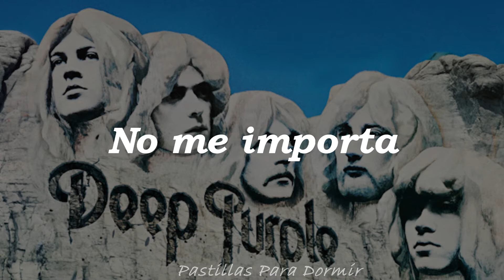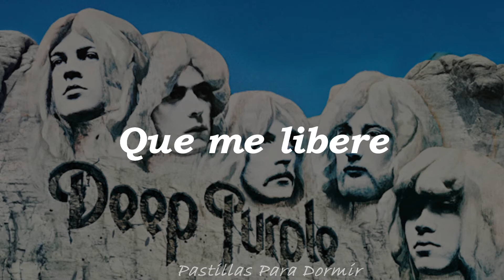Deep Purple - Black Night // Español (HQ)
Buenas noches, aquí de nuevo con este gran éxito de Deep Purple, "Black Night" uno de las mejores canciones de está grandiosa banda de "Hard Rock" de su álbum "Deep Purple in Rock"